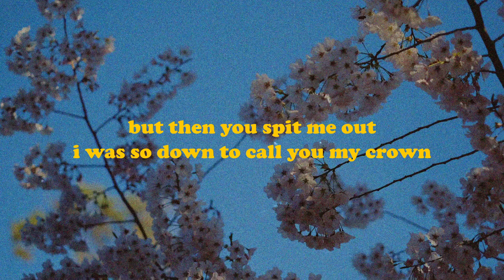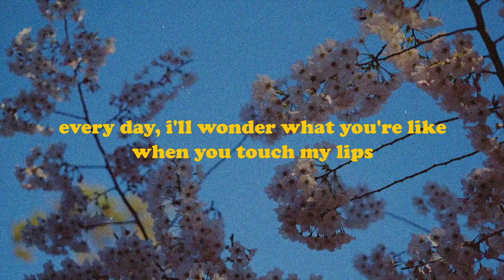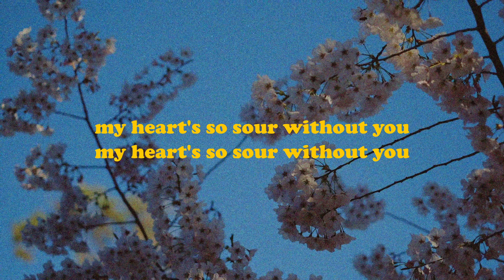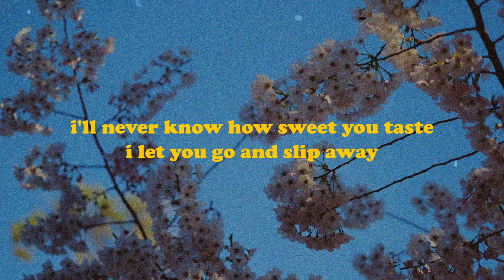Sour - The Rose (Lyrics)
Photo by Haotian Zheng on Unsplash